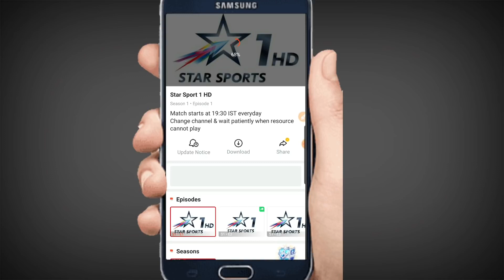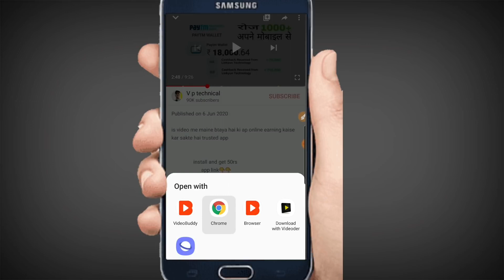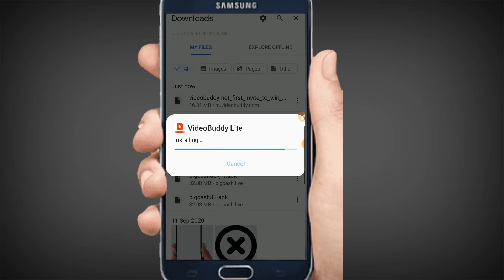IPL 2020 Free Me Kaise dekhe? How to Watch IPL Match for Free on mobile? Watch IPL 2020 Live Tip100%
Hello dearest ❤️❤️

Namaste app sabhi ko meine
IPL2020 Ko free watch krne ke liye
App apne hi mobile me kaise dekhe
Esi video B'nai jo ki
101% wali results full hai
Agar apko video achi laggi
Thanks a bunch for watch. ❤️❤️❤️❤️